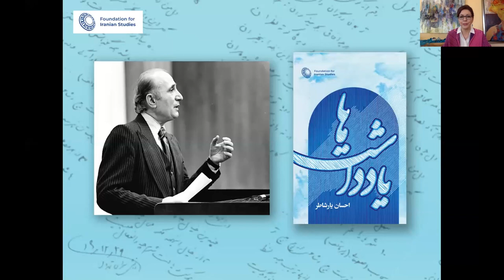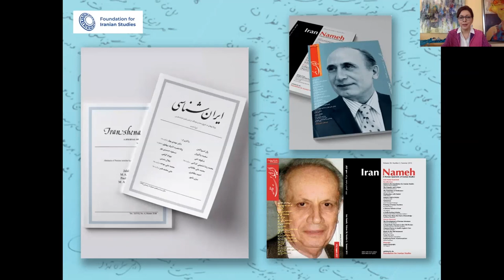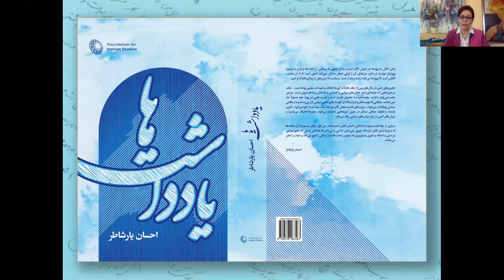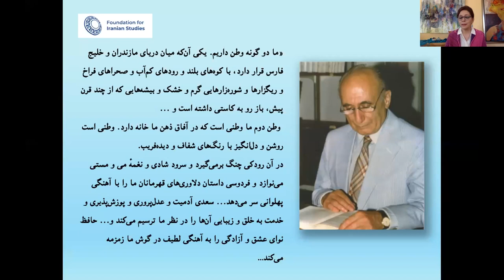Ehsan Yarshater's Yaddashtha: Reflections on Iranian History, Literature, Culture, and the Arts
Scholars reflect on Ehsan Yarshater's remarkable contributions and lasting impact on the study of Iranian history, literature, culture, and the arts. Dr. Yarshater (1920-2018) was Hagop Kevorkian Professor of Iranian Studies at Columbia University, the founder and director of Columbia’s Center for Iranian Studies, and the founding editor of the Encyclopædia Iranica. In 2016, he was awarded the Bita Prize in Persian Arts from the Hamid and Christina Moghadam Program in Iranian Studies at Stanford University.

Mahnaz Afkhami – Yarshater's Impact on The Foundation for Iranian Studies

The pioneering work of the Foundation for Iranian Studies (FIS) began in 1981. It was a time of loss and confusion⁠—a characteristic of revolution and exile⁠—but even more challenging, a time of division, anger, and animosity among the diaspora. Ehasan Yarshater provided pivotal support in a variety of areas of the Foundation's work, especially by sharing and supporting the idea that the prevailing battle against all that was Persian in Iran's history, literature, and the arts was an existential threat to the self-definition of Iranians. He assembled a substantial research library without which the FIS journal, Iran Nameh (ed. Jalal Matini), could not fulfill its purpose. Ms. Afkhami will provide a brief summary of the interaction and collaboration between the team at FIS and Dr. Yarshater's expanse of interests and initiatives.Mahnaz Afkhami

Ali Banuazizi – Yarshater's Formative and Lasting Contributions to Iranian Studies

A brief overview of Professor Ehsan Yarshater’s lifetime contributions to the study of Iranian history and culture. He was not only the leading scholar of his generation in several areas of Iranian studies, but one who devoted his entire professional life to building institutions and initiating projects with lasting impact. With examples drawn from the recently published collection of Yarshater’s notes and reflections, the talk will also illustrate how widely he cast his eyes—beyond his own intellectual pursuits—on various aspects of Iran’s history, popular culture, and politics, offering constructive criticisms to advance the work of others.Ali Banuazizi

Mandana Zandian – Understanding Yarshater Through His "Diaries"

Diaries contains a series of notes written by Dr. Ehsan Yarshater—the most prominent Iranian studies scholar of our time— over a period of 26 years (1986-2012) for the journals Irannameh and Iranshenasi (ed. Jalal Matini). Yarshater's notes narrate his observations and evaluations in many thematic areas related to the study of Iran including various historical and political perspectives, as well as his comprehensive knowledge of Persian language, literature, and culture in different historical periods. Dr. Zandian discusses Diaries and Professor Yarshater's contribution to Persian literature, culture, and art.